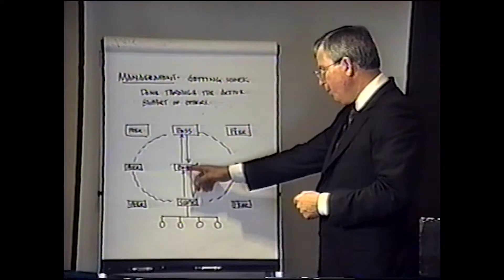Lisa & Larry Smith